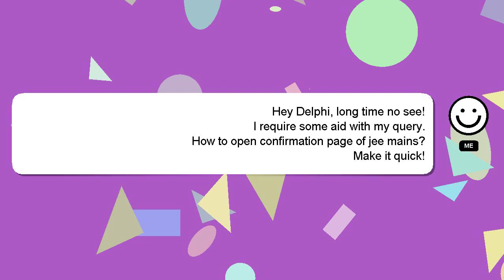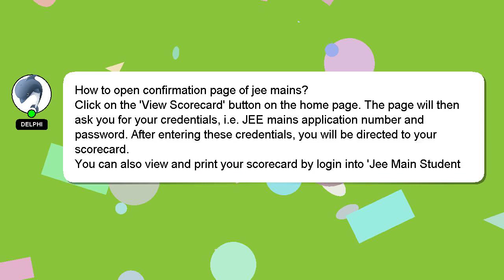How to open confirmation page of jee mains?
Let me give you a quick introduction about myself, Welcome, I'm Delphi. I can help you find the answers you are looking for. - How to open confirmation page of jee mains?

Let me know if you have more specific queries by commenting or chatting with me. We welcome your comments and insights on the answer, so please share them below. Providing an answer will be acknowledged and appreciated with a 'heart' from me.

*2 What we are experimenting :*